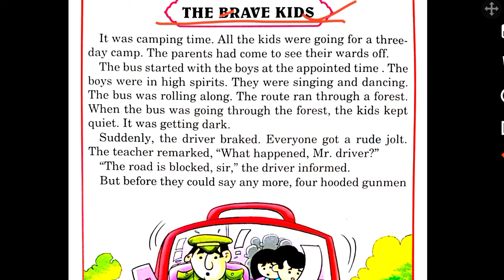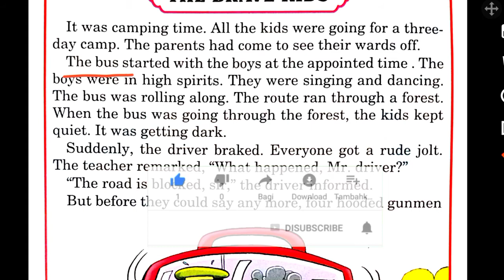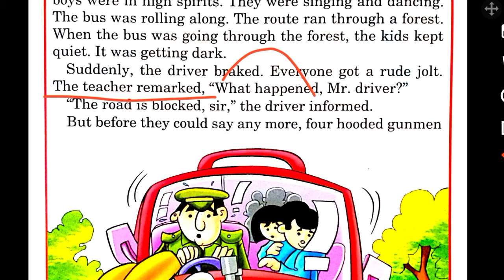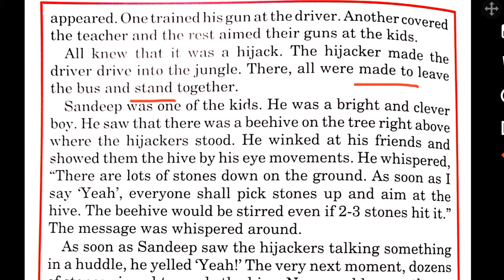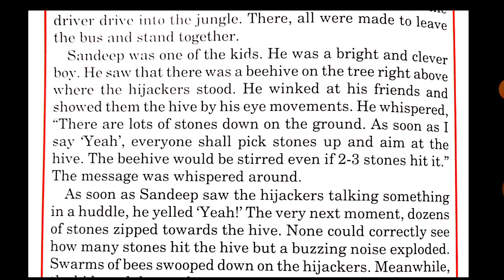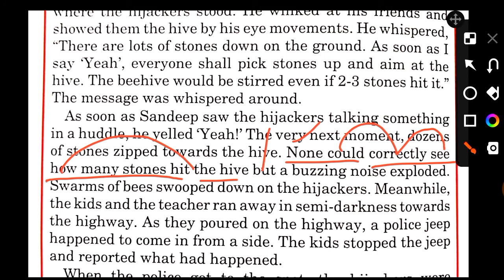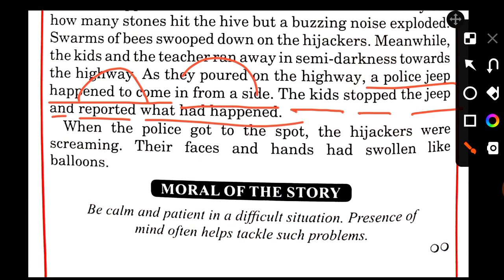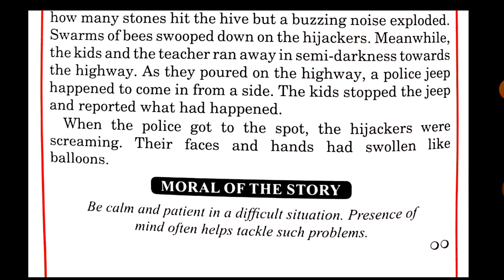English Story Translation ||अंग्रेज़ी कैसे सीखें |English से हिंदी ट्रांस्लेशन| English reading